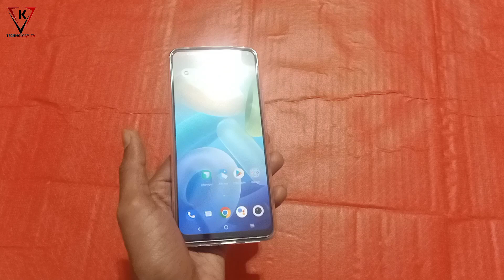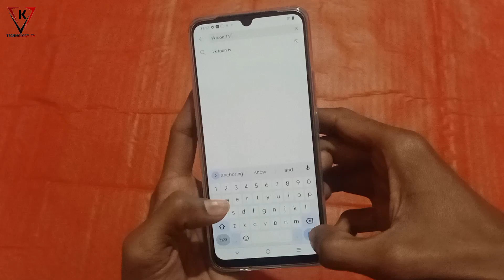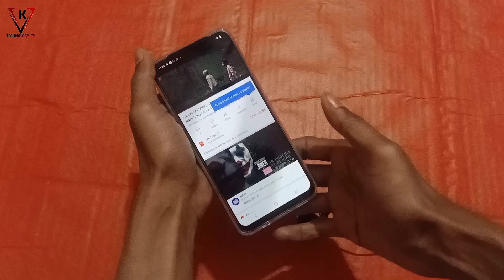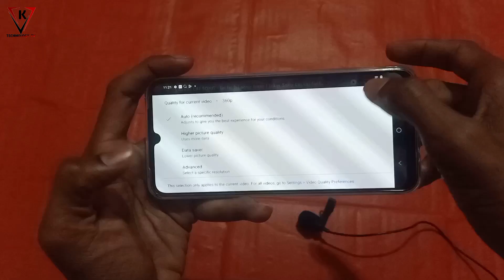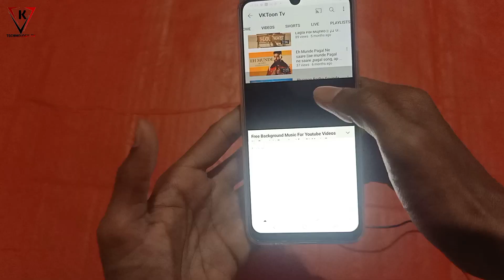iQoo Z6 Mobile Sound Test - iqoo z6 44w sound test || IQOO Z6 SOUND QUALITY TEST